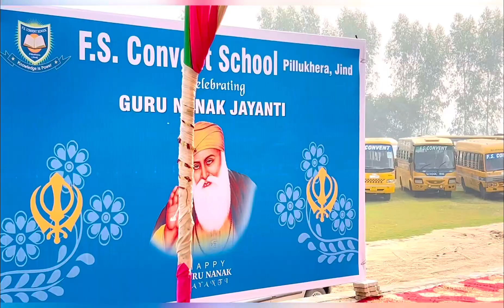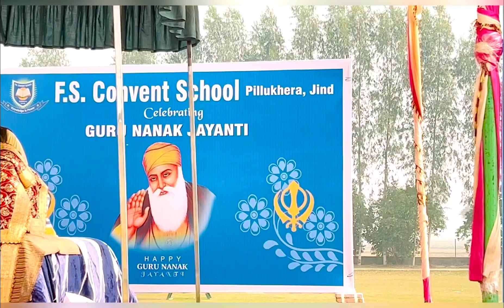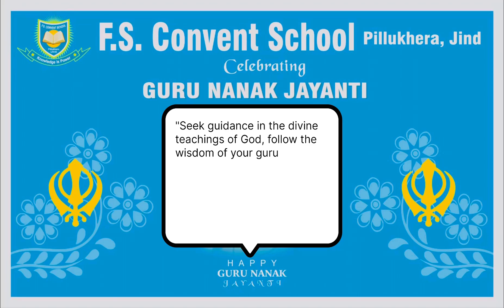Glimpses of Guru Nanak Jayanti: A Joyous Celebration at F.S Convent School ​⁠gurunanakdevji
"Glimpses of Guru Nanak Jayanti: A Joyous Celebration at F.S. Convent School"

Join us on a heartfelt journey as F.S. Convent School commemorates the divine teachings of Guru Nanak on the auspicious occasion of Guru Nanak Jayanti. Witness the vibrant festivities, soulful prayers, and inspiring messages that echo the spirit of unity, compassion, and love. Experience the essence of this joyous celebration through our video, and immerse yourself in the cultural richness of Guru Nanak Jayanti at F.S. Convent School.